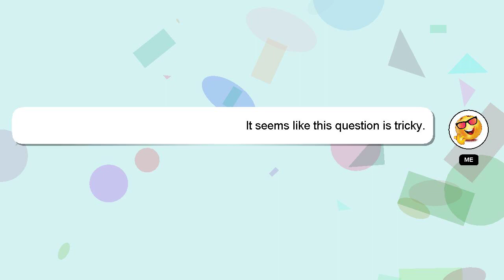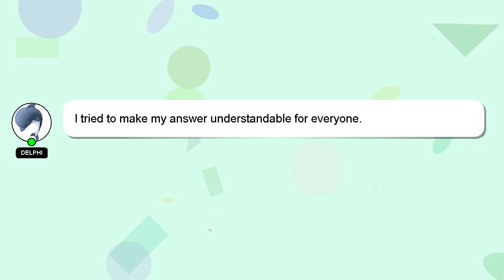How to claim hra?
Allow me to introduce myself briefly, Hey, I'm known as Delphi. I am at your disposal to help you with any questions you have. - How to claim hra?

If you have more specific query you can comment or chat with me  and let me know your queries. Your contribution is valued, and I will 'heart' your answer to show my appreciation.

*1 What we are experimenting :*